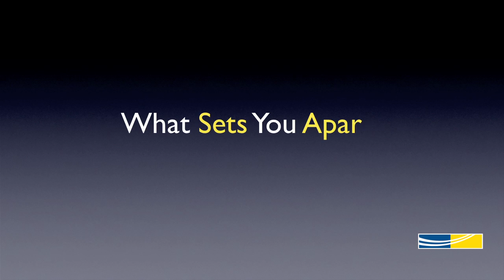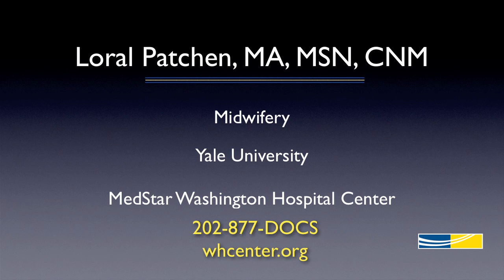Loral Patchen, MA, MSN, CNM - Midwifery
Loral Patchen, MA, MSN, CNM, is director of the Section of Midwifery in the Department of Obstetrics and Gynecology, executive director of the Teen Alliance for Prepared Parenting (TAPP) Program and associate director for MedStar Washington Hospital Center's fellowship in pediatric and adolescent obstetrics and gynecology. Learn more about MedStar Washington Hospital Center's midwifery program